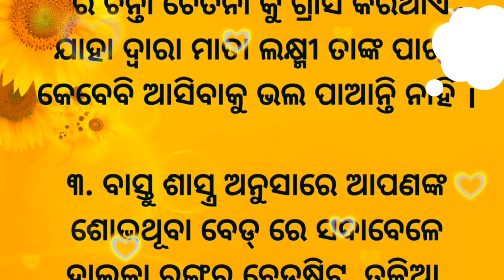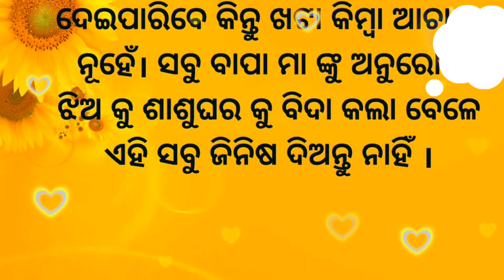ଵାପ ଘରୁ ଏହି ଚାରୋଟି ଜିନିଷ ଶାଶୁ ଘରକୁ ଆଣନ୍ତୁ ନାହିଁ||bathhusatra||(credit chhanel)